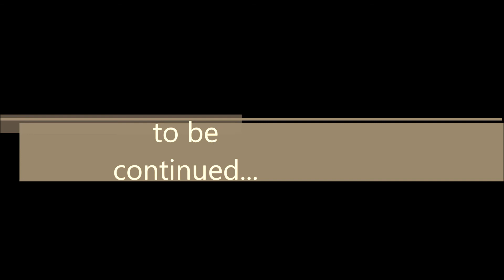World of Warcraft começa ajornada de BLAZE CAT😺 😸 😹 😻 😼 😽 🙀-HD